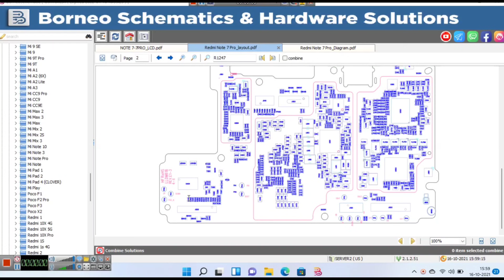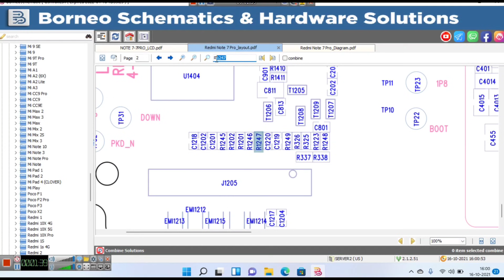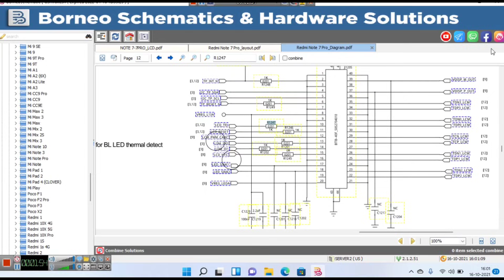Redmi Note 7 Pro Lcd Line 10 Components Missing 😥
Redmi Note 7 Pro Lcd Line 10 Components Missing | Redmi Note 7 Display Problem Solution | Android Mobile Small Size Component Replacement Without Microscope | Borneo Schematic Tool Lesson -9 | What Is Diode Value | mobile schematic diagram reading |
mobile circuit diagram reading |
how to read mobile phone schematic diagram |
how to read mobile schematic diagram | schematic diagram se mobile kaise repair karen